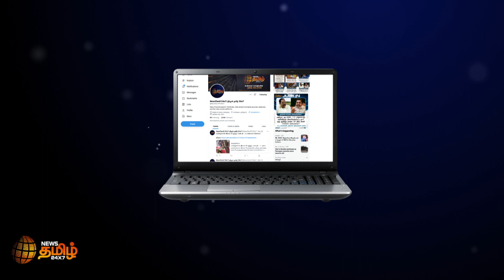டாப் 10 விளையாட்டு செய்திகள் | TOP 10 SPORTS NEWS | News Tamil 24x7 | 01/05/2022